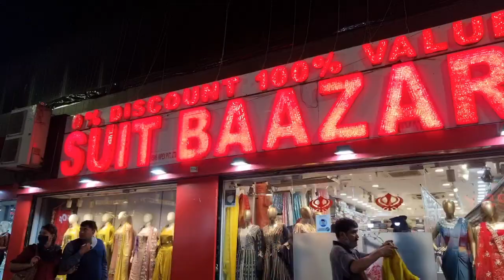New Market kolkata | Kolkata Vlog | SANIA KHAN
HOPE YOU ALL ENJOYED THE VIDEO AS MUCH I DID CREATING IT 😊

KOLKATA THE CITY OF JOY ,,  MY BIRTH PLACE ,,THIS CITY HAS ALWAYS BEEN SPECIAL TO ME ❤

Shopping can be at best , when you visit Esplanade , a place where shopping can be fun   enjoying the best street food,,, exploring the MUGHAL restaurants,,
Visiting Nizam's where the kathi roll journey begins .
Sir Stuart Hogg Market also known as new market , a place where you can find everything .